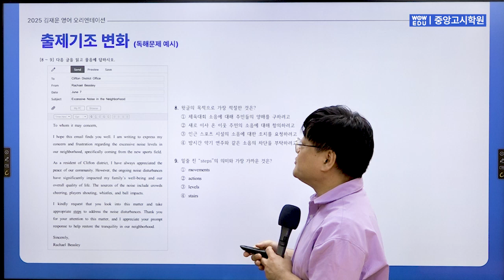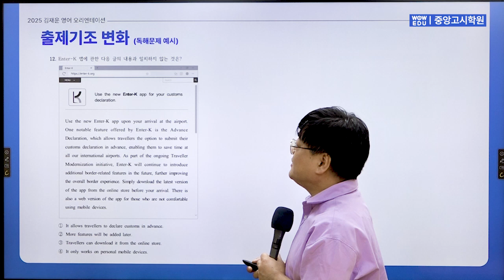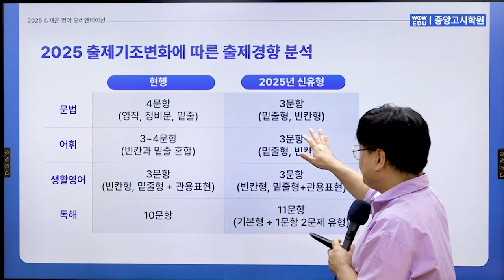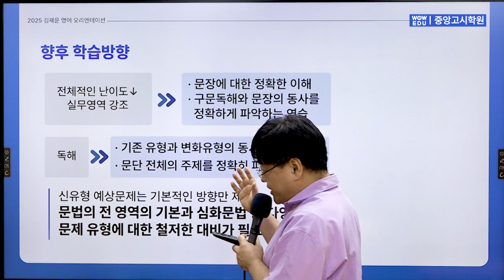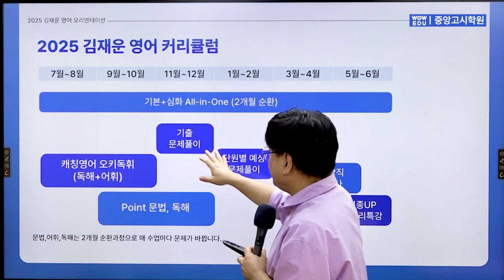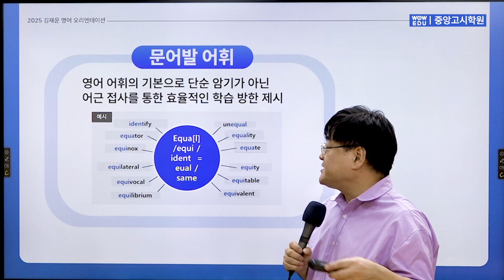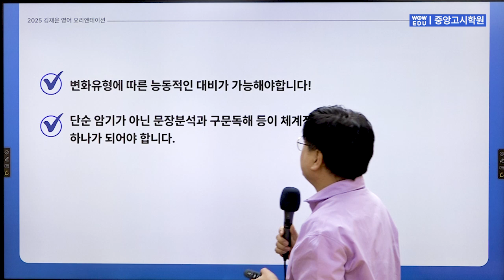와우에듀&중앙고시학원 2025대비 공무원영어 김재운 오리엔테이션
안녕하세요. 와우에듀&중앙고시학원입니다.
공무원합격을 위한 김재운 선생님의
2025년 대비 오리엔테이션입니다.
2025년 공무원 영어 출제 기조 변화에 따른 출제 경향 분석과
그에 따른 공부 방법과 커리큘럼 등을 알려드립니다.

00:00 인사
00:22 2025 영어 출제기조 변화
02:23 2025 출제기조변화에 따른 출제경향 분석
03:12 공부방법
04:05 2025 김재운 영어 커리큘럼
07:04 향후 학습방향